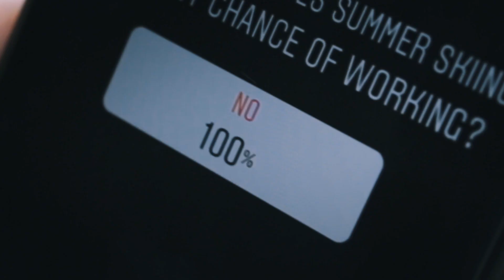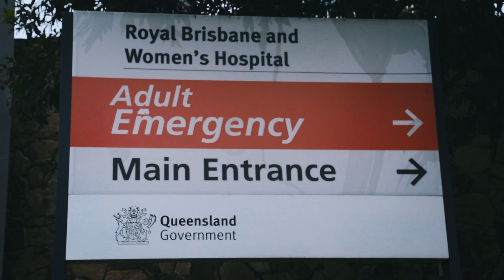Skiing In Australia